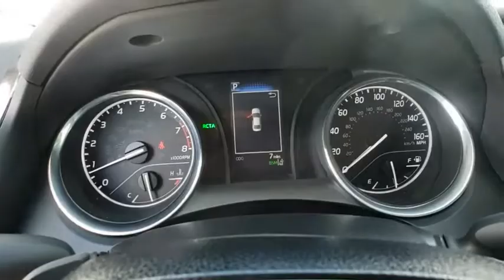2020 Toyota Camry Davenport, Celebration, Kissimmee, Lakeland, Sebring, FL LU876182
2020 Toyota Camry SE - Stock#: LU876182 - VIN#: 4T1M11AK8LU876182

Miracle Toyota
37048 US-27

Recent Arrival!Includes the Remainder of the Factory Warranty.